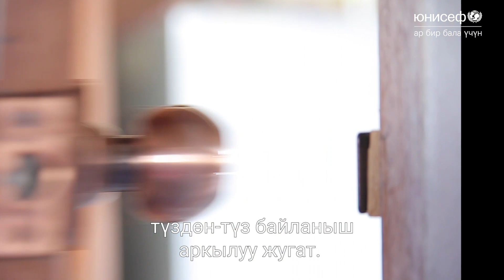Коронавирус (COVID-19) жөнүндө факттар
Эгер сиз ата-эне болсоңуз, анда сиз тынчсызданып жаткандырсыз. Коронавирус канчалык жугуштуу жана сиздин балаңызга кандай коркунуч жаратышы мүмкүн.

Коронавирус (COVID-19) жайыла баштагандан бери Интернетте жалган маалымат тарай баштады.

ЮНИСЕФтин саламаттыкты сактоо маселелери боюнча эксперттери бул 6 нерсени сиздердин билүүңүздөр зарыл деп эсептешет:
1 - Түздөн-түз байланыш аркылуу өтөт
2 - Белгилери (симптомдору)
3 - Алдын ала көрүлө турган чаралар
4 - Бет кап тагынуу коронавирустан сактайбы?
5 - Боюнда бар айымдардан вирус жугушу мүмкүнбү?
6 - Бул вирустан айыктыруучу дары барбы?

Көбүрөөк маалымат алуу үчүн UNICEF жана дүйнөлүк саламаттык сактоо уюмунун акыркы кабарларын окуңуздар.